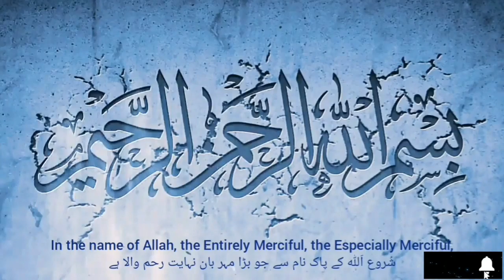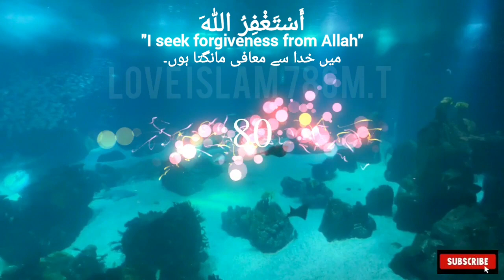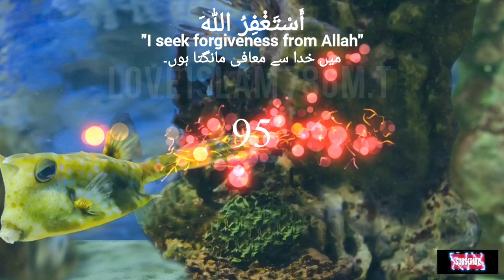Astaghfirullah 100 Times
Astaghfirullah 100 Times | ||@loveislam786M.T |❤|

               Arabic
                   أَسْتَغْفِرُ اللّٰهَ‎
              English transliteration

              "I seek forgiveness from Allah"

              Urdu transliteration
                        میں خدا سے معافی مانگتا ہوں۔

Islamic Videos,
Darood Sharif,
Wazifa,
How to make Tasbeeh,
Islamic Videos,